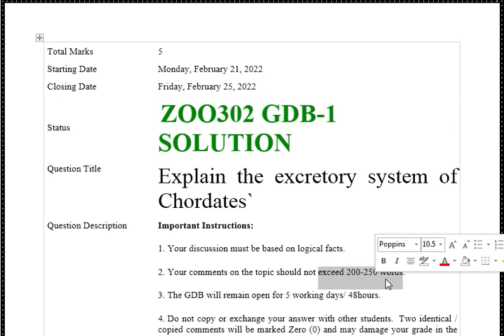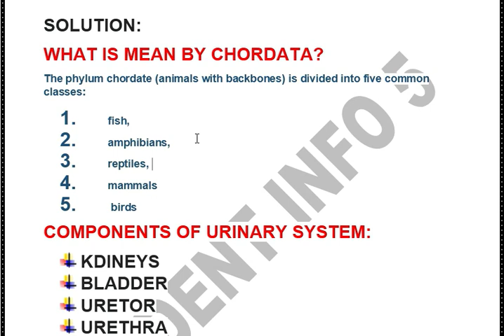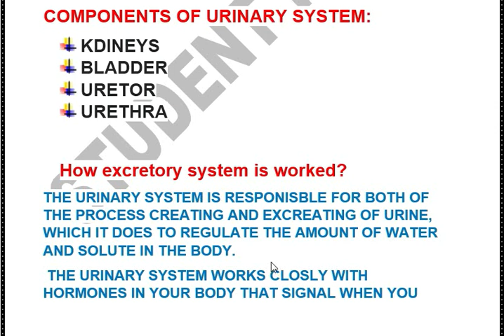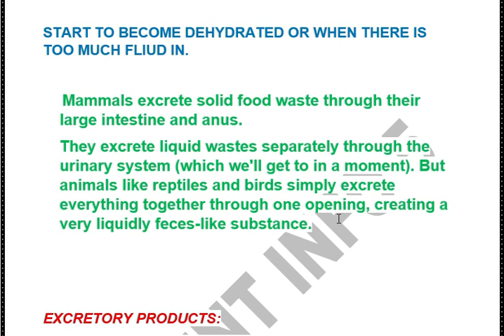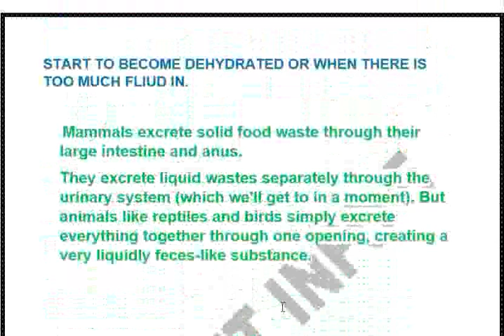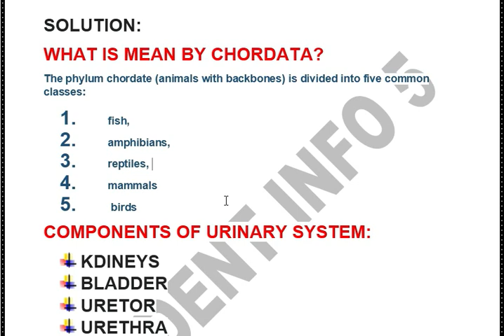ZOO302 GDB 1 2022_COMPLETE SOLUTION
/ Video topic \---
ZOO302 GDB 1 2022